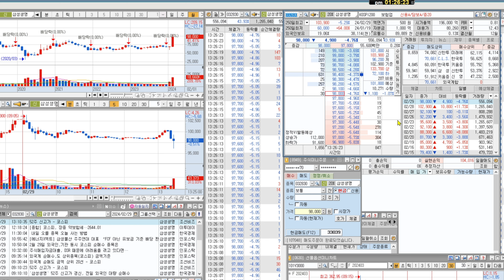삼성생명 "눌림" 을 판단 하는법을 알고, 쉽게 수익을 내자~!!!